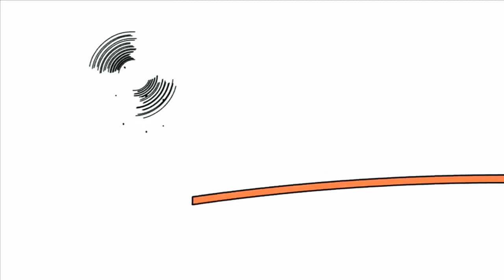16 декабря 2020 г.